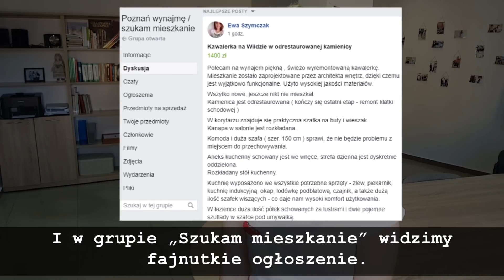Польский с нуля | СКОЛЬКО стоит снять квартиру в Польше? #24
Что нужно знать, чтобы снять квартиру и сколько стоит снять квартиру в Польше? Берём объявление с фейсбука и на живом материале разбираем.